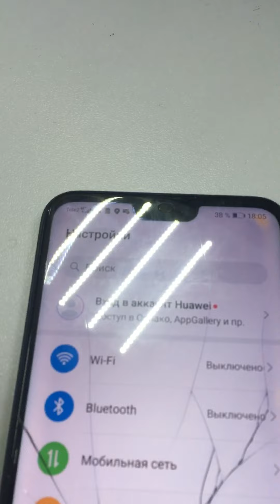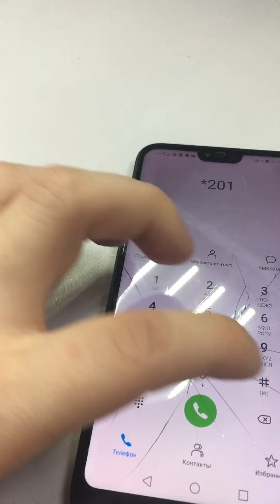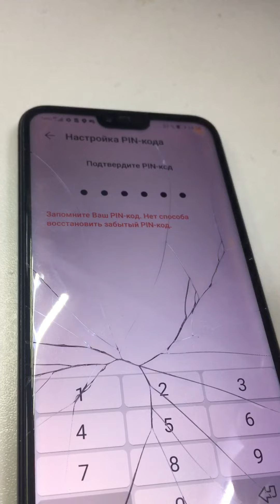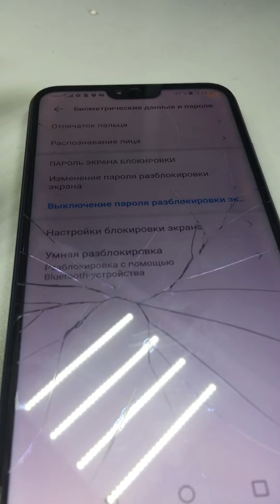7 марта 2021 г.